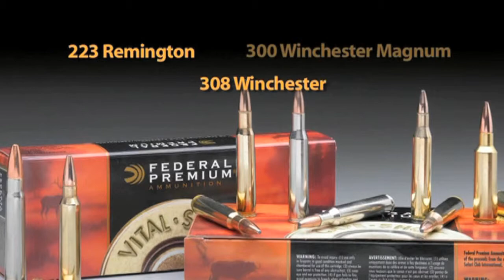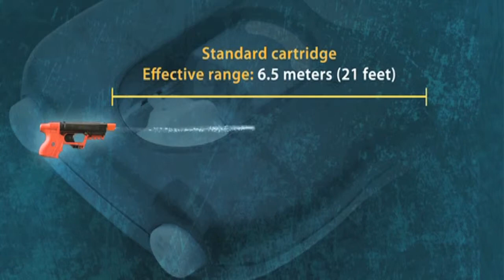Self Defense Products - Kimber Law Enforcement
Professional-grade duty pistols and rugged tactical rifles from Kimber are designed for elite law enforcement agencies and military units.